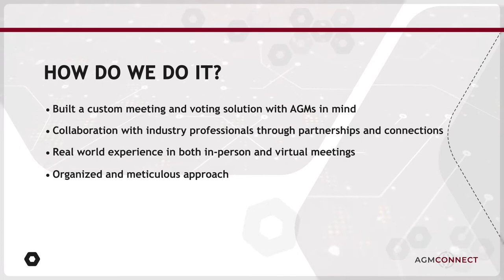AGM CONNECT – Teaser Trailer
AGM Connect is Canadian-owned & operated, based in Toronto, and is partnered with established & experienced support partners across Canada. Our Virtual AGM platform is custom-tailored for today’s changing world, allowing you to meet regulatory and exchange requirements while increasing shareholder engagement. AGM Connect allows you to conduct annual meetings online, authenticate attendees and enable validated shareholders to submit questions and vote their shares online at the annual meeting.